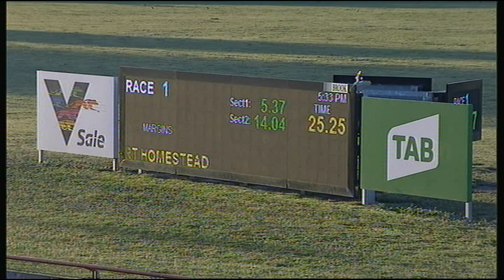SLE SUN 13 SEP 20 R1